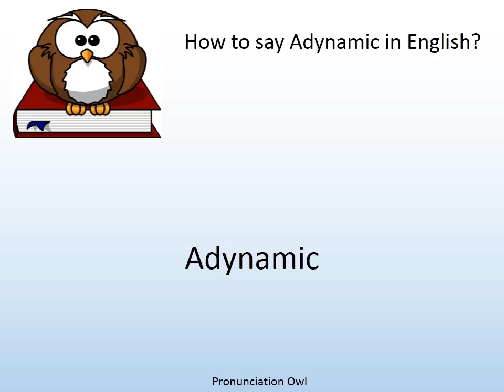How to say Adynamic in English? - Pronunciation Owl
How to say Adynamic in English? Learn the pronunciation of Adynamic!